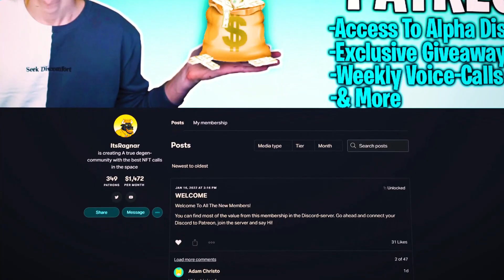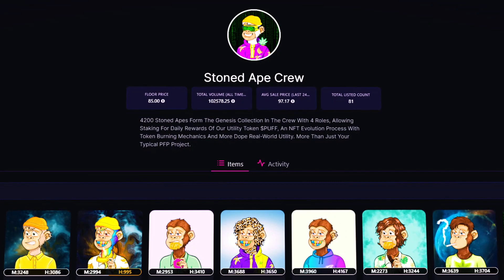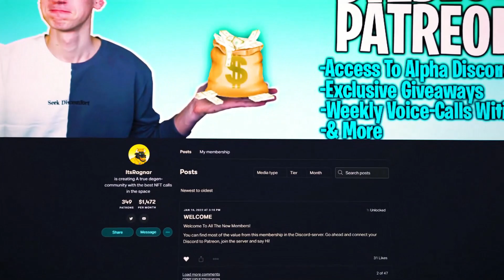How To SURVIVE The NFT Bear Market! (Tips To Minimize Losses & Maximize Profits)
In this video, I talk about 6 tips on how to survive and thrive in an NFT bear market. How you can make the most money possible and other valuable things you need to do!